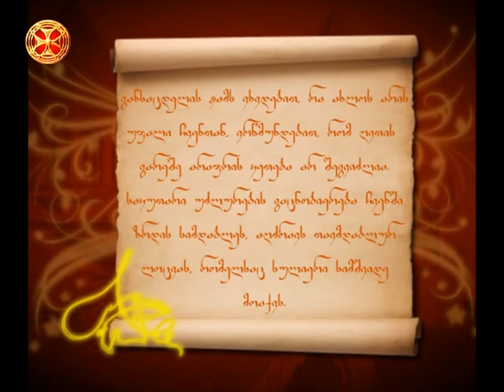რა ახლოსაა უფალი ჩვენთან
განსაცდელის ჟამს ვხვდებით, რა ახლოს არის უფალი ჩვენთან, ვწრმუნდებით, რომ ღვთის გარეშე არაფრის კეთება არ შეგვიძლია. საკუთარი უძლურების გაცნობიერება  ჩვენში ზრდის სიმდაბლეს, აღძრავს თავმდაბლურ ლოცვას, რომელსაც სულიერი სიმშვიდე მოაქვს.